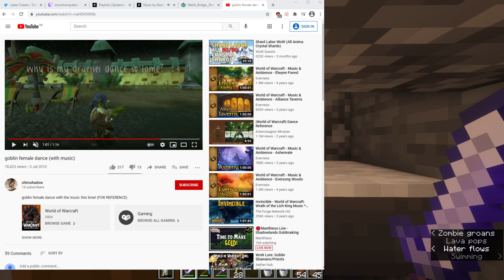Screw The Arches! - Minecraft #14 [13/01]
Minecraft? Simon Honeydew? Has hell frozen over?